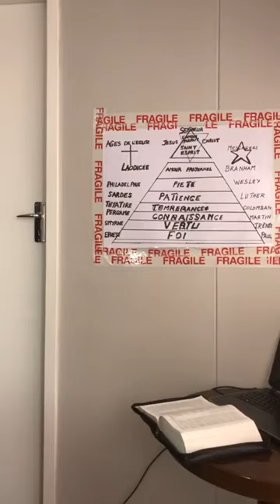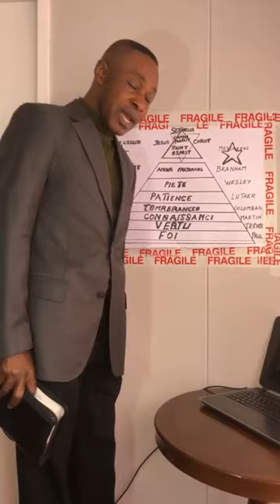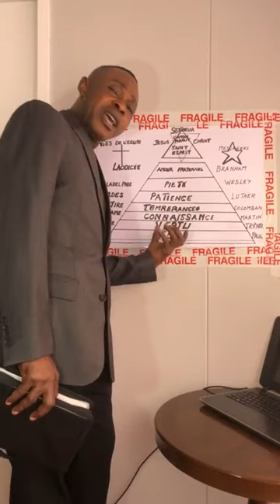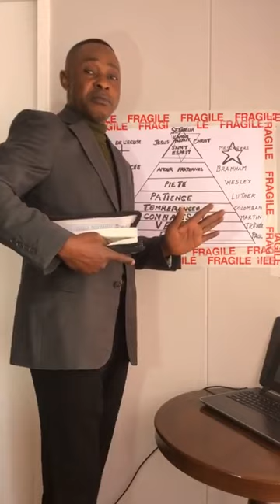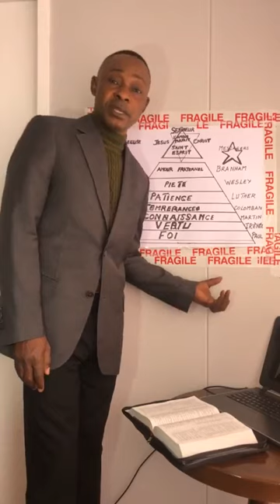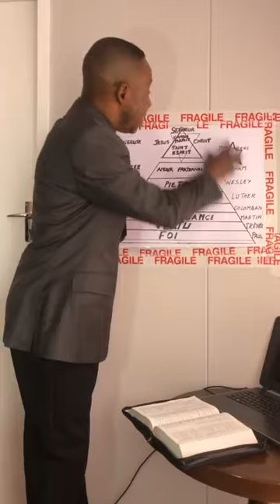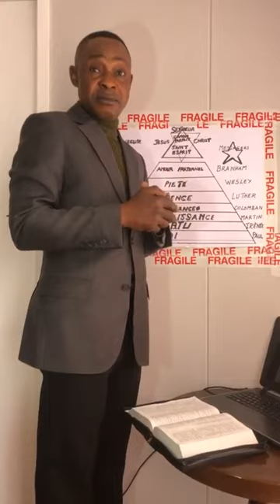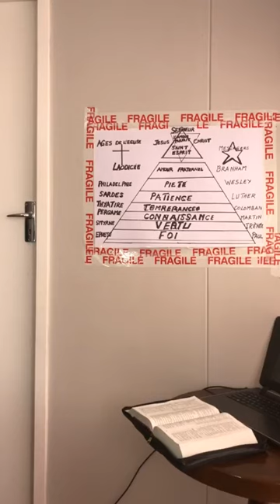NOUS DEVONS CONSTRUIRE NOTRE EXPÉRIENCE PERSONNELLE AVEC LE SEIGNEUR JÉSUS CHRIST